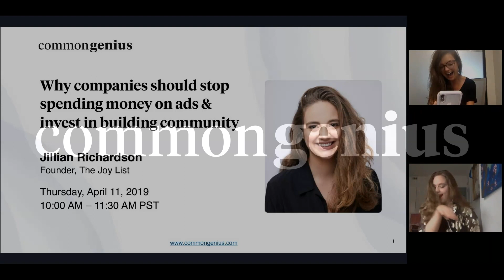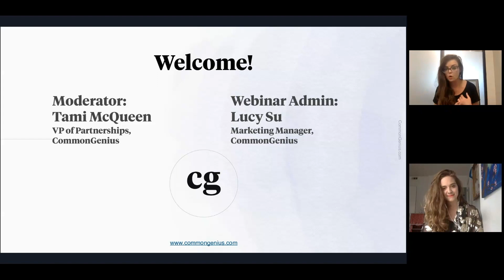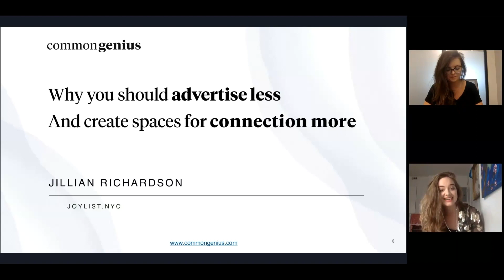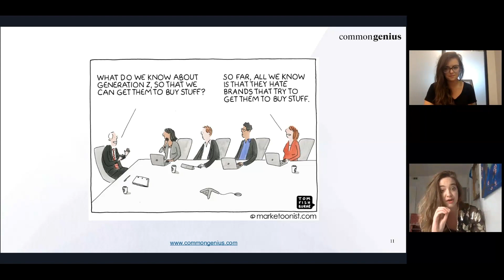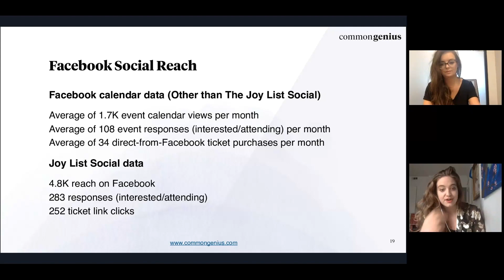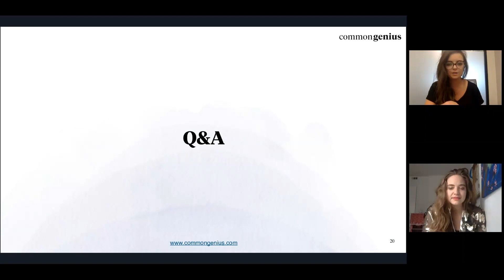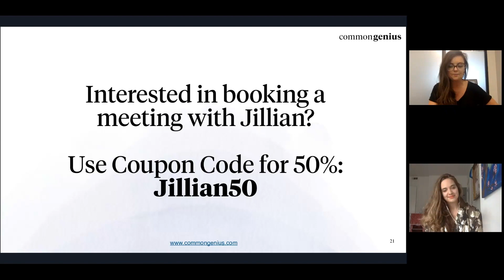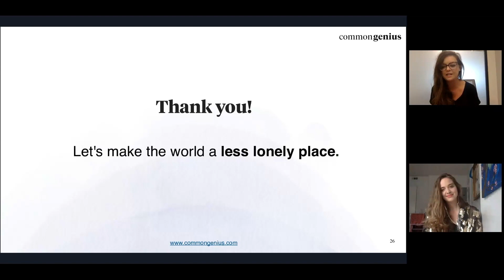Why companies should not pay for ads and build communities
Loneliness is an American epidemic and is often cited as among the top impediments to consumer happiness. Although, surprisingly few companies have sought to design products and messaging that truly speak-to and ultimately, provide comfort to the afflicted masses.

Jillian Richardson, author of Unlonely Planet and Founder of The Joy List, will show you the secret to how, with limited investment, she was able to leverage people’s longing for connection to build her business into a New York City phenomenon.

In this webinar, you will learn how to effectively reallocate a portion of your marketing and advertising budgets towards creating opportunities for consumers to connect with each other and in doing so, become your most loyal and effective brand evangelists.

Topics to be covered include:

1. The effects of loneliness on consumers’ lives

Did you know that 75% of people are unsatisfied with their current friendships and social lives? Understand this unmet need is a distinct opportunity for brands to reach new customers.

2. How any brand can create a community of advocates

Learn how to create spaces, platforms, and events that truly bring people together and form an authentic connection with your brand and community.

3. How to leave a lasting impression

Optimize your messaging and effectiveness by leveraging cognitive psychology. Know how to send just the right messages at just the right time to gain traction, enhance recall, and grow sales.

4. The ROI of building community vs. buying ad space

Community support is quantifiable. Learn how, through building community, Jillian’s company enjoys performance KPIs over 2x the industry averages.